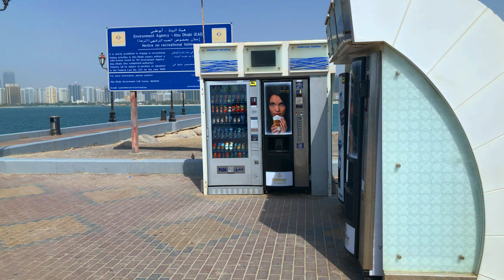Marina Corniche in AbuDhabi, United Arab Emirates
Marina Mall is located across from the Corniche and can be accessed using a narrow breakwater road. At Marina Mall, the UAE flag is hoisted and holds the record for being one of the tallest flagpoles in the world.[citation nee